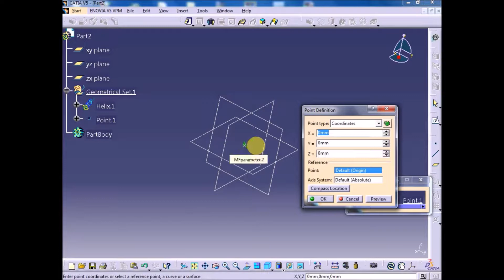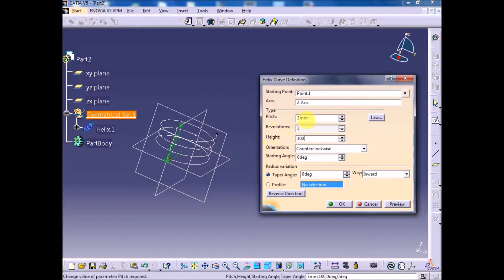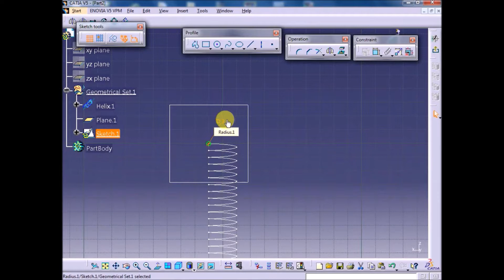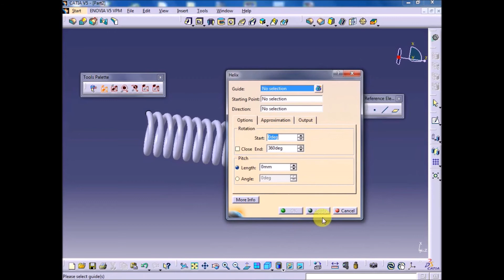CATIA V5 TUTORIALS (TAMIL) : SPRING